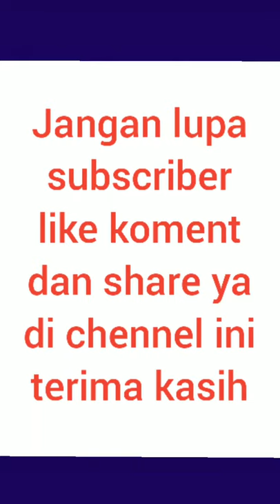Villa bali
Jika suka dengan video ini jangan lupa subscriber like koment dan share ya di chennel ini terima kasih